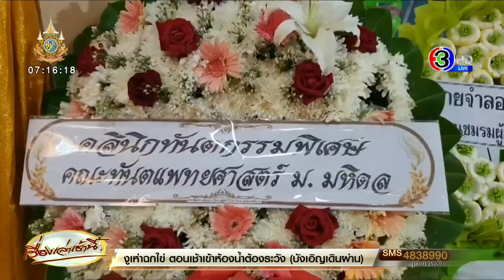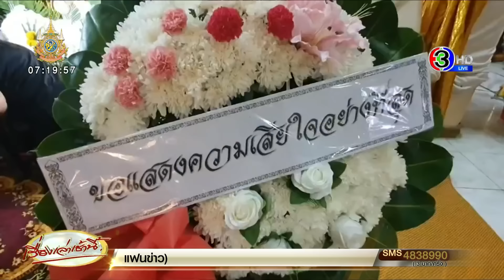‘คิวพี’ รับทราบข้อกล่าวหา จุดธูปขอขมาศพ กราบครอบครัวเหยื่อเจ็ตสกี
‘คิวพี’ หน้าเครียดรับทราบข้อกล่าวหา “ขับขี่โดยประมาทเป็นเหตุทำให้ผู้อื่นถึงแก่ความตาย” หลังกรมเจ้าท่าฯ แจ้งความเอาผิดไม่มีใบอนุญาตขับขี่เรือ เจ้าตัวโผล่จุดธูปวางหรีดขอขมาศพเหยื่อเจ็ทสกี ร้องไห้ตลอดเวลา ไหว้ขอโทษครอบครัว บอกเสียใจ ไม่ได้ตั้งใจ ก้มกราบเท้าแม่และสามีผู้โดยสารที่เสียชีวิต พ่อคิวพีมอบเงินเยียวยาเบื้องต้นช่วยงานศพ พร้อมรับผิดชอบทุกอย่าง เผยเตรียมบวชหลัง 24 ส.ค.

จากกรณี นายชินดนัย แซ่ลิ้ม หรือ คิวพี อายุ 21 ปี นักแสดงวัยรุ่น ขี่เจ็ทสกีพุ่งชนเรือหางยาว จนทำให้มีผู้บาดเจ็บ 2 ราย และเสียชีวิตอีก 2 ราย เหตุเกิดในแม่น้ำเจ้าพระยา ตรงข้ามกับท่าน้ำวัดบางกระเจ้านอก ต.บางยอ อ.พระประแดง จ.สมุทรปราการ เมื่อวันที่ 17 สิงหาคม 2567 เวลา 21.00 น.

วานนี้ (20 ส.ค. 67) เวลา 11.00 น. นายฉัตรชัย เวชสาร ผู้อำนวยการ สำนักงานเจ้าท่าภูมิภาค สาขาสมุทรปราการ มอบอำนาจให้นายคณาธิป ภู่พันธ์ศรี เจ้าพนักงานขนส่งชำนาญงาน สำนักงานเจ้าท่า สาขาสมุทรปราการ นำหลักฐานแจ้งความเอาผิดกับ คิวพี

นายคณาธิป ภู่พันธ์ศรี เจ้าพนักงานขนส่งชำนาญการกรมเจ้าท่า สมุทรปราการ เปิดเผยว่า ตนมาแจ้งความร้องทุกข์กล่าวโทษต่อผู้ขับขี่เรือเจ็ทสกี ในข้อหาไม่มีประกาศนียบัตร หรือใบนายท้าย หรือใบขับขี่เรือ ต่อพนักงานสอบสวน สภ.พระประแดง ให้ดำเนินคดีตามกฎหมาย ซึ่งโทษของการที่ไม่มีใบประกาศนียบัตรฉบับนี้ มีโทษจำคุก 6 เดือน และปรับ 1,000 - 10,000 บาท

ด้าน พ.ต.อ.ประเสริฐสุข เฮงสุวรรณ์ ผกก. สภ.พระประแดง เปิดเผยว่า ได้รับหนังสือร้องทุกข์กล่าวโทษและดำเนินคดีกับคิวพี ในข้อหา “ขับขี่โดยประมาททำให้ผู้อื่นถึงแก่ความตาย” มีโทษจำคุกไม่เกิน 10 ปี ปรับไม่เกิน 200,000 บาทหรือทั้งจำทั้งปรับ

ส่วนข้อหาของกรมเจ้าท่า ความผิดฐานไม่มีใบอนุญาตนายท้ายเรือและบรรทุกผู้โดยสารเกินที่กฎหมายกำหนด ทางกรมเจ้าท่าสมุทรปราการได้เปรียบเทียบปรับตามอัตราโทษสูงสุด คือ 10,000 บาท ซึ่งถือเป็นอันสิ้นสุดคดีแล้ว และออกใบเสร็จให้เรียบร้อยแล้ว ซึ่งใบอนุญาตให้ใช้เรือจำกัดเพียงแค่ผู้โดยสาร 1 ท่าน แต่วันเกิดเหตุ เรือดังกล่าวโดยสารรวมทั้งหมด 3 ท่าน ซึ่งผิดเงื่อนไขจึงทำให้เกิดอันตราย จึงดำเนินคดีเปรียบเทียบปรับ คงเหลือไว้แต่เพียงคดีอาญา ซึ่งจะแจ้งข้อหากับคิวพีต่อไป

ในความผิดทางคดีของเรือหางยาว หากตรวจพบว่าเรือไม่มีทะเบียน หรือผู้ขับเรือไม่มีใบนายท้ายเรือ ก็มีความผิดในแบบลักษณะเดียวกัน แต่เนื่องจากไม่สามารถสอบสวนผู้เสียชีวิตได้  จึงจะเรียกสอบพยานอีก 1 ปาก ที่รอดชีวิตของเรือลำนั้น แต่จะดำเนินการหลังจากเสร็จงานศพเรียบร้อยแล้ว

นอกจากนี้ กรมเจ้าท่าสมุทรปราการ จะรณรงค์เรื่องความปลอดภัย ผู้ขับเรือข้ามฟาก ทั้งเรือเล็กและเรือโดยสาร ให้สวมเสื้อชูชีพ  แนะนำให้มาสอบความรู้ใบประกาศนียบัตร พร้อมกับนำเรือมาจดทะเบียนอย่างถูกต้องทั้งจังหวัด ซึ่งส่วนใหญ่เรือรับจ้างประจำทางจะมีใบนายท้าย และทะเบียนเรือถูกต้อง ส่วนเรือที่เกิดเหตุ ค่อนข้างที่จะตรวจสอบยาก เพราะเป็นประชาชนและเขาโทรเรียกให้บริการกันเอง หลังจากเกิดเหตุจึงทราบว่า เรือลำดังกล่าวไม่มีทะเบียน

พ.ต.อ.ประเสริฐสุข เฮงสุวรรณ์ ผกก. สภ.พระประแดง เปิดเผยว่า จากการสอบสวน คิวพี  มีท่าทีเสียใจและรู้สึกผิดกับเหตุการณ์ที่เกิดขึ้น ส่วนที่มีภาพว่า คิวพี ดื่มเครื่องดื่มแอลกอฮอล์ด้วย จากการตรวจสอบยังไม่มีหลักฐานที่แสดงได้ว่าเป็นความจริง รวมทั้ง เจ้าหน้าที่ได้เป่าแอลกอฮอล์ในวันเกิดเหตุแล้ว พบว่าเป็น 0% และมีการไปตรวจสอบกับร้านค้าในวันเกิดเหตุที่คิวพีไปกิน ก็พบว่าไม่มีเครื่องดื่มแอลกอฮอล์

จากนั้น ช่วงบ่าย วานนี้ (20 ส.ค. 67) ‘คิวพี’ ได้เดินทางเข้าพบพนักงานสอบสวน สภ.พระประแดง เพื่อรับทราบข้อกล่าวหา โดยมาพร้อมคุณพ่อ นายวันชัย แซ่ลิ้ม หลังรับทราบข้อหาเสร็จ คิวพีและพ่อ เดินออกจากสถานีตำรวจและเดินทางกลับทันที โดยไม่ตอบคำถามใด ๆ กับผู้สื่อข่าว

อย่างไรก็ตามก่อนหน้านี้ คิวพี ให้สัมภาษณ์ยืนยันจะชดใช้เยียวยาค่าเสียหายให้กับฝ่ายญาติผู้เสียชีวิต และจะบวชให้กับผู้เสียชีวิตเพื่อเยียวยาทางจิตใจ และจะเลิกขับเจ็ทสกี

ต่อมา ทีมข่าวเดินทางไปที่วัดวัดบางยาง จ.สมุทรสาคร ซึ่งเป็นที่ตั้งศพนายประยูร อ่วมปทุม คนขับเรือหางยาว

ทีมข่าวทราบว่า คืนวันที่ 19 สิงหาคม หลังสวดพระอภิธรรมเสร็จและเป็นช่วงที่สื่อมวลชนทำข่าวเสร็จ กลับกันหมดแล้ว คิวพีเดินทางมาที่งานศพ โดยนั่งเคียงข้างพ่อของตัวเอง และยกมือไหว้ขอโทษครอบครัวนายประยูร จากนั้นพ่อของคิวพี ได้พูดคุยกับญาติของนายประยูร ส่วนคิวพีได้แต่นั่งก้มหน้า ไหว้ศพนายประยูร พร้อมกับคุณพ่อ จากนั้น ไปจุดธูปขอขมาศพ ซึ่งพ่อของคิวพีพูดถึงเรื่องเยียวยา ก่อนจะพาคิวพีเดินทางกลับ